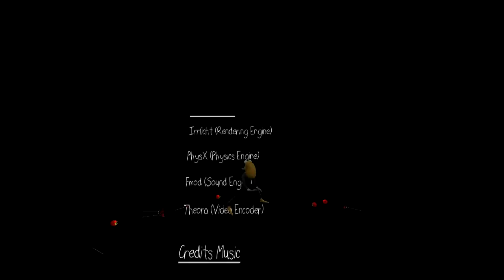Octodad w/Beyond Modern - Mission Improbable - #3 (FINAL)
All these obstacles. Just to put a bow on a box. I'mma go kill some babies.

Attempt One Gaming sites.